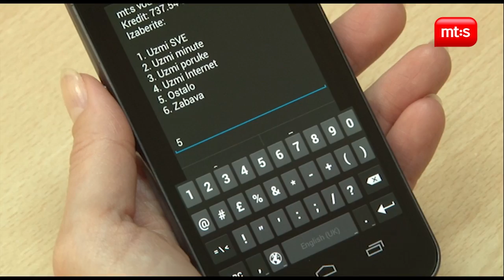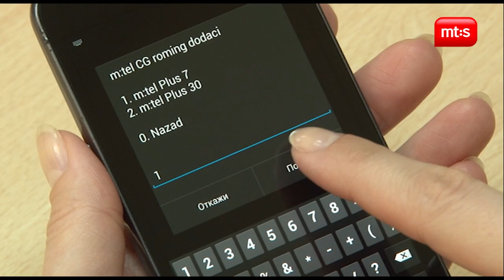m:tel prepaid roming tarifni dodatak - aktivacija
Uputstvo za aktivaciju m:tel Crna Gora roming dodatka